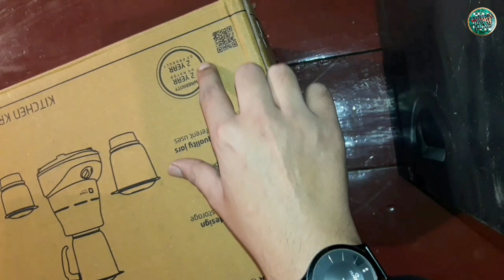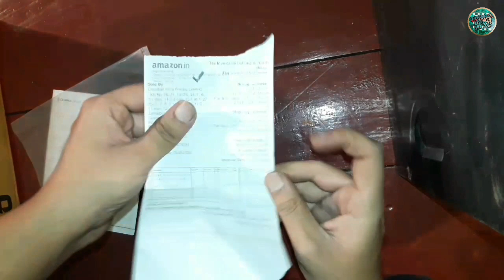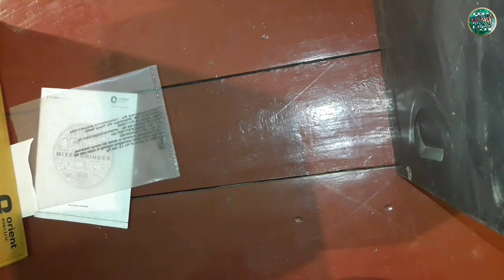Orient Mixer Grinder 500 Watt|Best Mixer Grinder Under1500|Orient Electric Kitchen Kraft MGKK50B3✅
Hey WatsUp Guyz Today In this Video We Will Review Orient Mixture Grinder Orient Electric Kitchen Kraft MGKK50B3 Mixer Grinder, 500W, 3 Jars (White)

Orient Electric Kitchen Kraft MGKK50B3 Mixure 500 Watt,Mixer Grinder Under 1500,Best Budget Mixer Grinder,Budget Best Mixer Grinder,Best 2020 Mixer,